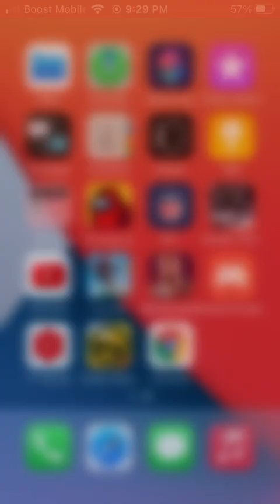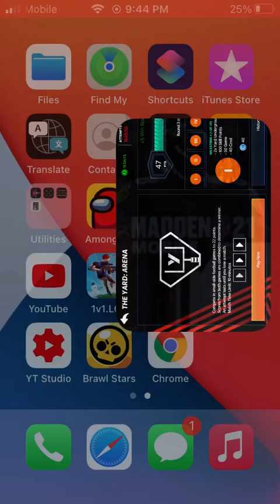Madden mobile the yard